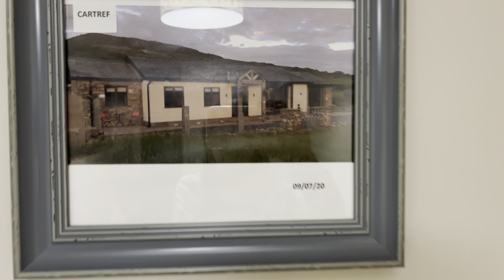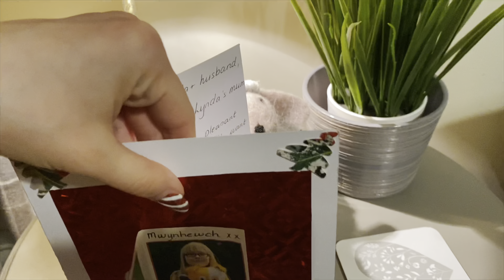Join us for Christmas 2023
In today’s video join my Mam, Dad, Sarah my Gran and I as we enjoyed Christmas together at a wonderful holiday home that we rented called Cartref
WARNING there are some flashing lights in this video.
Thank you so much to Mari and Rhys for everything
With my Mam’s help, featuring my Guide Dog Sarah  and enjoying the day.

Music credits

Fudge’s TIKTOK

Us3Vegans TikTok

Sarah’s links

Friends and Special Thanks

Angharads Life Art by Charlotte
@peweebaggins on Instagram & Twitt